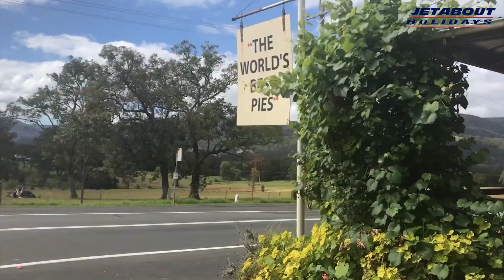New South Wales Road Trip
Let’s follow our journey and uncover some of NSW hidden gems from the endless unspoiled beaches, the spectacular natural treasures to the adrenaline pumping aerobatic joy flights of Southern Biplane Adventures!